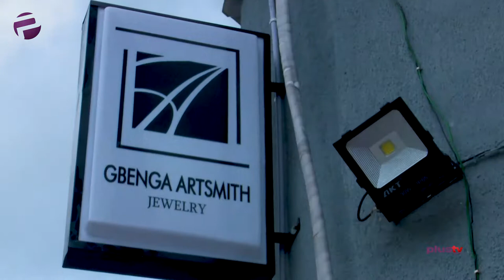ONE ON ONE WITH GAD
Gbenga Ayo Dada is an award-winning jewelry maker in Nigeria, a stylist and a wedding consultant. He spoke with Plus TV Africa on his journey as an entrepreneur in Nigeria.